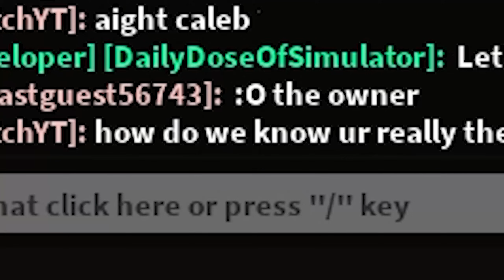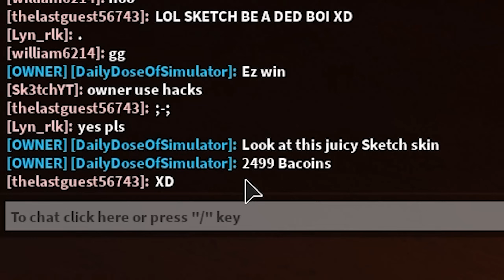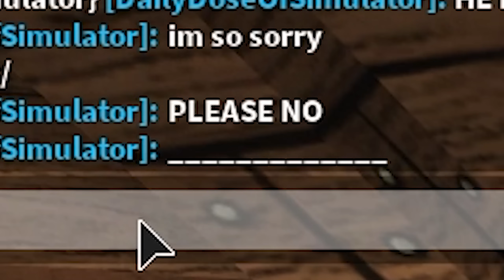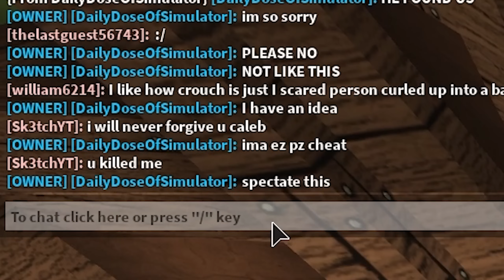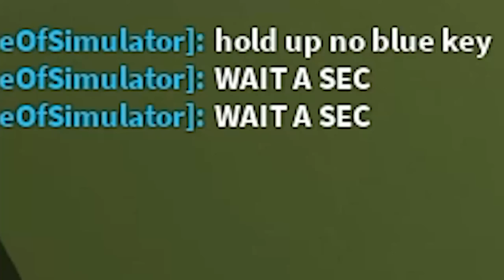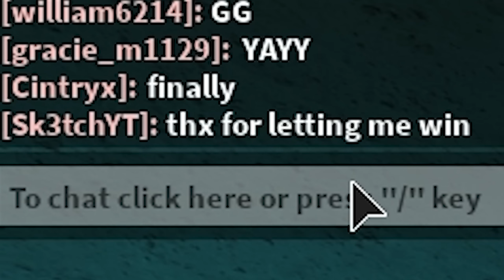ROBLOX BAKON With THE OWNER..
I play Roblox Bakon and Kill The OWNER..